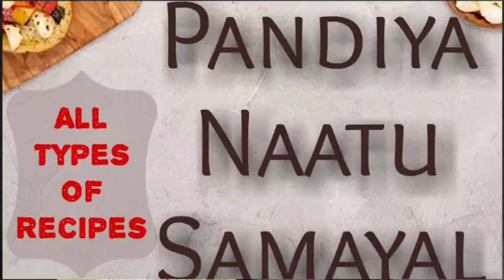How to make Inippu Appam in Tamil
Hi everyone ! I'm Vithya Vijayakumar.  from Madurai. Currently living in Sathyamangalam.

 I'm housewife. I love Cooking. I'm a Youtuber.

On YouTube platform  I  would like to share cooking recipes in my style .